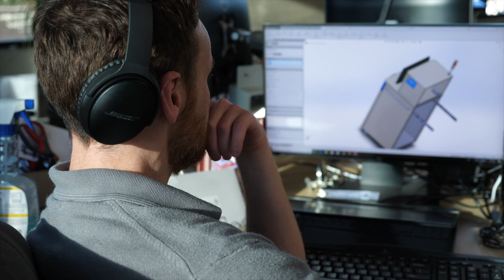Introduction to Creative Electron - The X-Ray People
Creative Electron was founded in 2008 by Dr. Bill Cardoso with a simple mission: to build the best X-ray inspection systems in the world. We spent our first few years in business focusing on technology development and building our intellectual property portfolio. During this period we worked with several US government agencies on solving challenging problems in homeland security and defense. These experiences helped us to further develop the technologies that eventually ended up in our TruView X-Ray inspection systems.
Similar to many successful companies like Apple and HP, Creative Electron started in a garage in sunny California. With the help of an amazing group of engineers and technicians, we at Creative Electron realized that the sky is the limit when a great idea is fueled by an incredible amount of work and dedication.
Our top priority when developing X-ray systems is innovation. Yes, our customer support is world class. Yes, our products are exceptional. In a world where every company sounds the same, it’s hard to tell them apart. We’re geeks at heart, so let’s talk numbers:
85% Referral Rate: word of mouth is how we sell our systems.
99% Satisfaction: the vast majority of our customers are satisfied customers.
98% Repeat Business: once a customer, we work very hard to keep you as a customer.
600-Mile Supply Chain: that’s how far we need to go to supply materials for our systems.